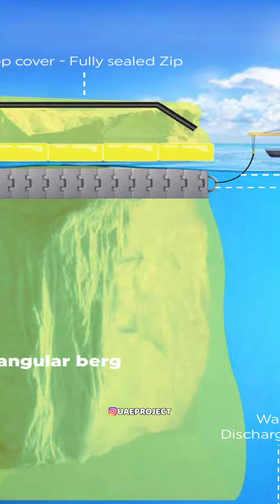جبل جليدي في سواحل الإمارات - iceberg in the UAE